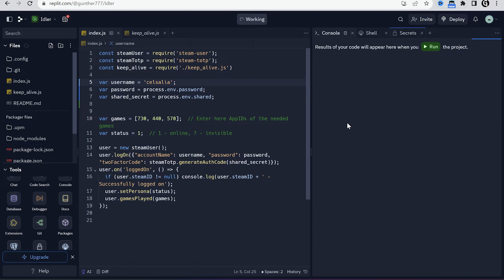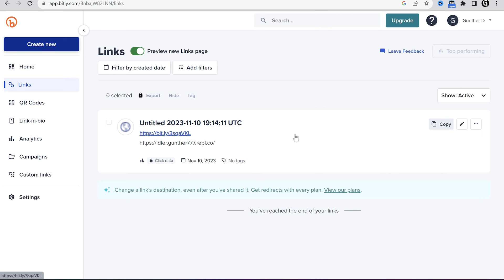[Patched] Replit And Uptimerobot Updates. Replit Webview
This is a short video on how to use Replit and Uptimerobot after some updates.

(for nodejs) keep_alive.js:
var http = require('http');
http.createServer(function (req, res) {
  res.write("I'm alive");
  res.end();
}).listen(8080);

In the main file (index.js) add:
const keep_alive = require('./keep_alive.js')

(for python) keep_alive.py:
from flask import Flask,render_template
from threading import Thread
app = Flask(__name__)
def index():
    return "Alive"
def run():
  app.run(host='0.0.0.0',port=8080)
def keep_alive():
    t = Thread(target=run)
    t.start()

in the main py file add:
from keep_alive import keep_alive
keep_alive()